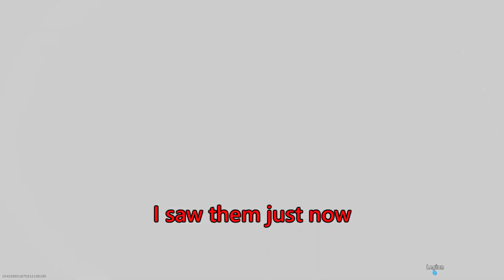No I just got D***** on - Warzone Highlights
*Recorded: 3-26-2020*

Warning:
This video contains foul language... I mean look at my name.. Anyways, it may not be suitable for viewers of the innocent mind. There also may be moments where we lose our , so headphone users please beware! Have a good day!